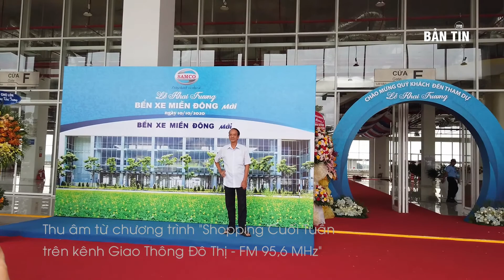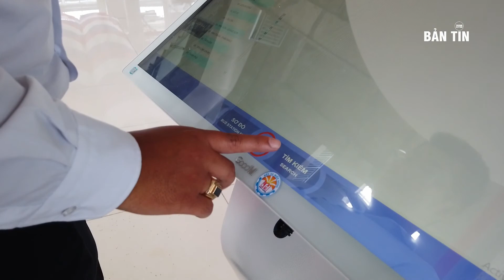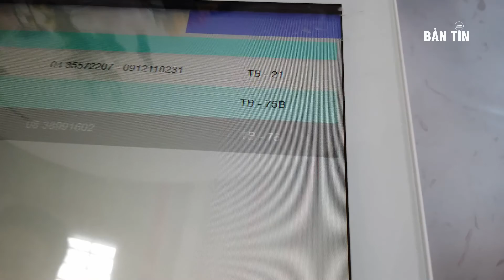Nói Về "Bến Xe Miền Đông" Mới Trên Sóng FM 95.6 MHZ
Kênh Bản Tin Xóm vinh dự được kênh Giao Thông Đô Thị FM 95.6 MHz mời cộng tác làm phóng sự về Bến Xe Miền Đông mới, và đây là phần thu âm từ Radio được phát lúc 15h30 trong chuyên mục Shopping Cuối Tuần.

Dẫn chương trình: BTV- nhà báo Bích Ngọc